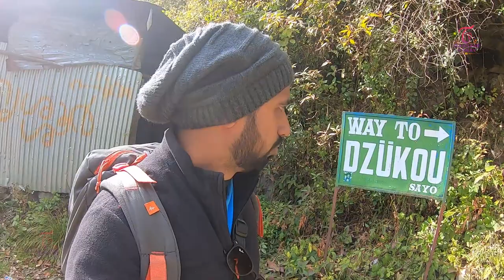Dzukou valley descent | Exploring Manipur | Part 8 | North East India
Dzukou valley trek from Viswema Part 1

The Dzüko Valley is a valley located in borders of the state of Nagaland and Manipur in northeast India. This valley is well known for its natural environment, seasonal flowers and flora and fauna.

It is situated at an altitude of 2452 m above sea level. The valley is famous for its wide range of flowers in every season but the most famous one is the Dzüko Lily and it is found only in this valley.

The word Dzüko is originally derived from the Viswema dialect of the Angamis 'Dzüko' which means 'Soulless and Dull' referring to when some ancestors of Viswema who moved out to establish a new village in Dzüko, due to the unfavorable weather conditions they were unable to harvest crops which led them to say "the valley is very beautiful but is dull and soulless."

A common misconception is that Dzüko derives its meaning from the Angami word which translates to Cold Water referring to the ice cold stream that flows through the valley.

The main entry is from the foothills of Viswema village where one can travel to the rest house above Mt. Teyozwü by a Tata Sumo taxi. From here one has to climb forty minutes to the top of the mountain. This is where Dzüko starts but the main valley is still another two hours' walk away. One can exit the valley from the same route but if one is planning to come back by foot, the Jakhama route is shorter. Also it can be reached in five hours of trek from Mount Tempü of Senapati district of Manipur. The new five-hour trek route was opened by MMTA (Manipur Mountaineering and Trekking Association).